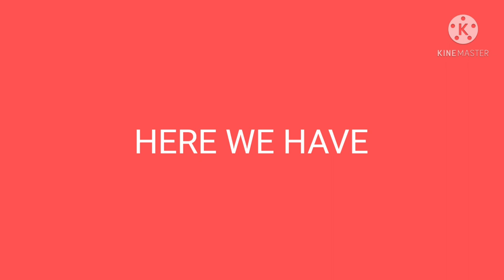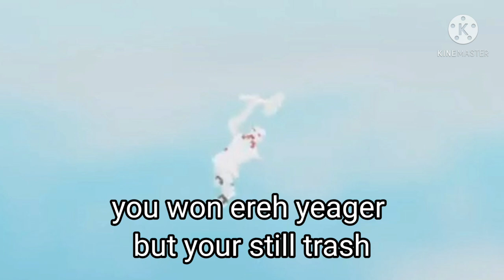Titan War (Plane Crazy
Titan War in plane crazy, ft. Dychho and agent and malehumaners